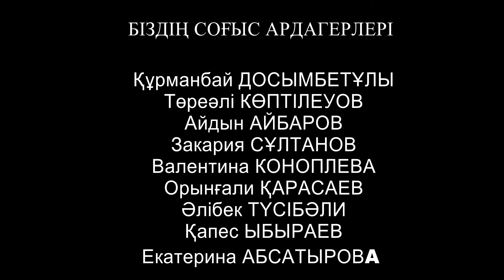9 май Ассамблея